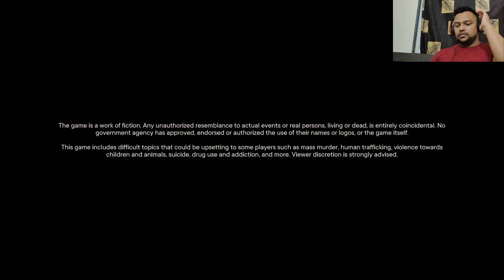Far cry 6 ilsland m aatank | aatank ka dusra nam guapo or pj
bhai tapa tap sabki khopdi fodte hue farm mai ghode ko daudate hue pj jara hai udta hua or video agar acchi lagi ho to channel ko like share and subscribe jarur karte hue jao. thanks guys.